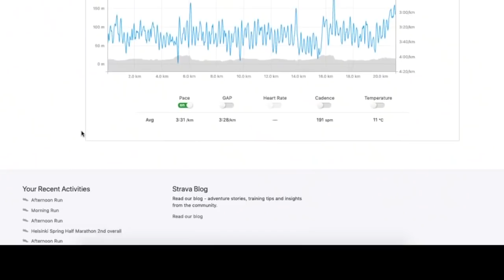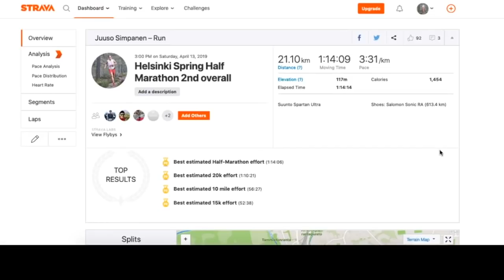Projekti Trail MM #15 - Helsinki Spring Half Marathon aikaan 1:14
MM-kisoihin enää alle kaksi kuukautta aikaa. Tällä kertaa vuorossa Helsinki Spring Half Marathon puolikas, joka kulki kivasti tavoitteeseen 74min.